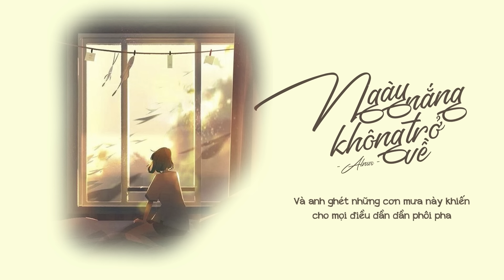Ngày Nắng Không Trở Về - Albus | MV Lyrics HD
+ Bài hát: Ngày Nắng Không Trở Về
+ Ca sĩ: Albus
+ Video by Lyrics SC

--[LYRICS]--
Đã quên được anh chưa?
Giờ em sống vui không?
Đã yêu một ai chưa và có được như em ước mong
Những ngày mưa kéo dài
Những hoài niệm chẳng thể phôi phai
Mưa rơi nhiều quá như tình yêu của đôi ta
Dù cố gắn thế nào anh cũng chẳng nắm lấy cơn mưa này
Ngày nắng không trở về thì ngừng yêu em sao anh có thể
Anh ghét những cơn mưa này che đi dòng lệ ngày mình chia ly
Chẳng thể níu lấy yêu thương em bước đi
Và anh ghét những cơn mưa này khiến cho mọi điều dần dần phôi pha
Riênh nỗi nhớ về em chẳng nhạt nhoà
Ngày nắng không về bên anh